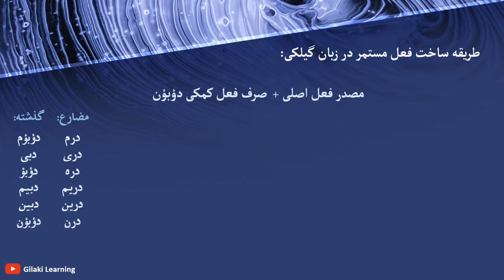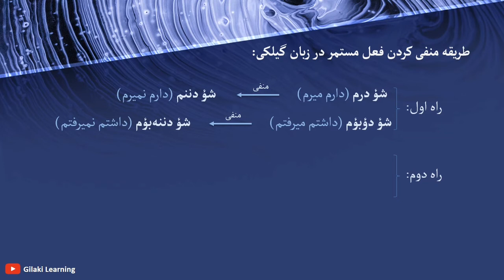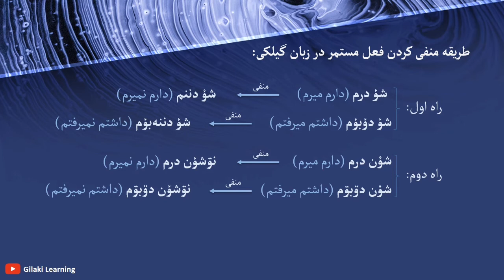چجوری در گیلکی فعل مستمر بسازیم؟ فعلهایی مثل «دارم میرم» یا «داشتم میرفتم» به گیلکی چطور بیان میشن؟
در زبان گیلکی (گیلکی گیلان) برای بیانِ نمودِ مستمر یا ناقصِ فعل از ساختِ «مصدر + دبؤن (صرف‌شده برای شخص و شمارهای مختلف)» استفاده می‌شود. مصدر می‌تواند به شکلِ کوتاه‌شده نیز در این ساخت بیاید:
- شؤن درم. شؤ درم.
- درس خاندن درم. درس خانده درم. درس خان درم.

این فعل به صورت مستقل به معنی «در چیزی/جایی/وضعیتی بودن» است.
چند مثال از مفهوم مستقل فعل:

- أ کار ٚ میان پۊل دیننئه.
ف: تو این کار پول نیست.

- مۊ ایمشؤو برأر ٚ ور درم.
ف: من امشب پیش بردار هستم.

- سۊریه آدمئن وشنأیی درن.
ف: مردم سوریه در گرسنگی هستند.

با این مفاهیم می شود مفهوم «در حال انجام کاری بودن» را توجیه کرد؛ همان چیزی که در مفهۊم ناقص و مستمر بودن فعل وجود دارد؛ یعنی فعل هنوز کامل نشده در حال انجام است.